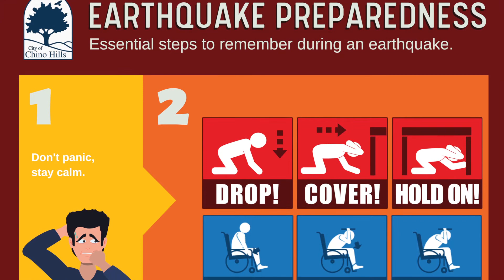City of Chino Hills Earthquake Preparedness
You never know when an eartquake will strike! Watch this video and learn what to DO and what NOT to do during an earthquake.

Planning + preparedness = survival